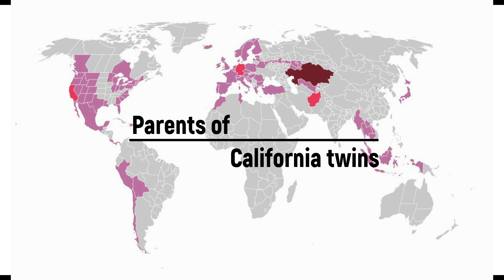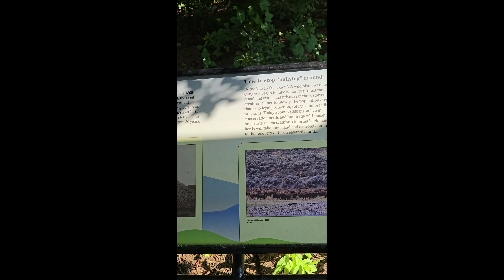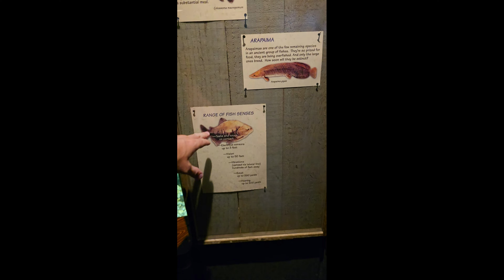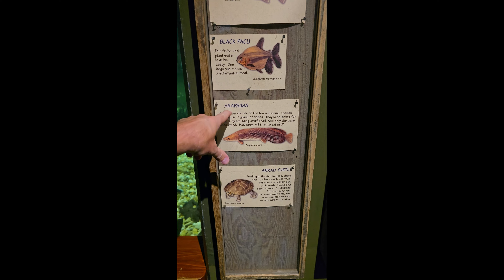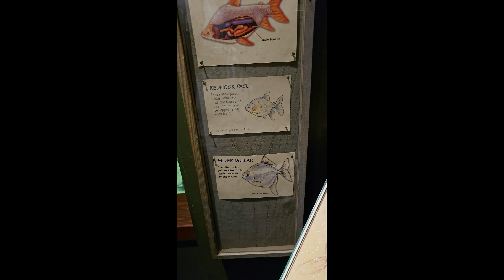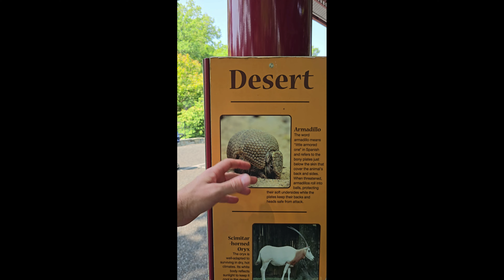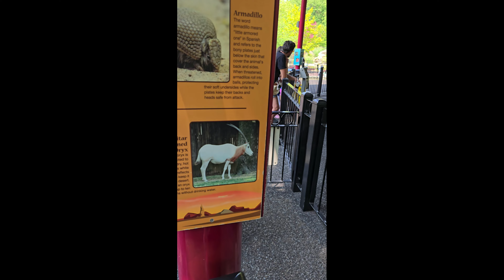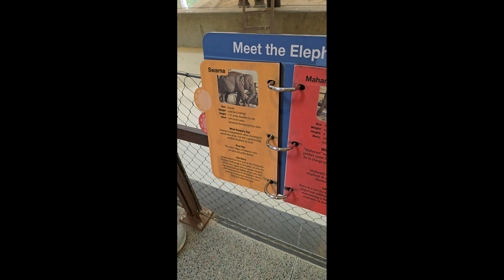#14 Smithsonian National Zoological Park & Georgetown, Washington, D.C.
Август 14, 2024 (среда)